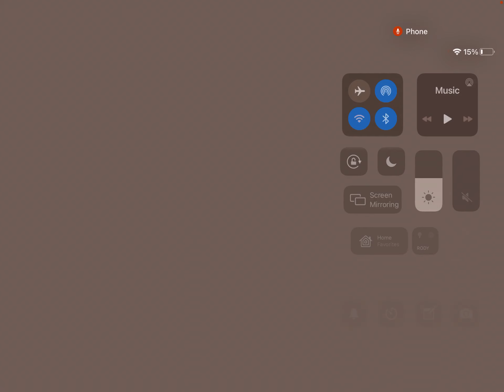Opening some fossil eggs!